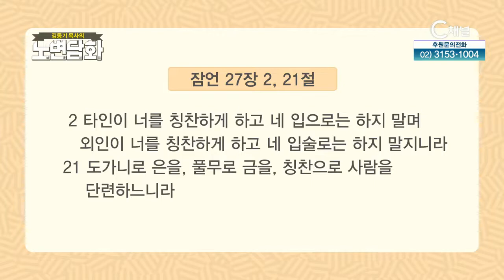- 칭찬은 사람을 살린다 [김동기 목사의 노변담화] 305회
잠언 27장 2, 21절
[김동기 목사의 노변담화] 305회
 - 칭찬은 사람을 살린다